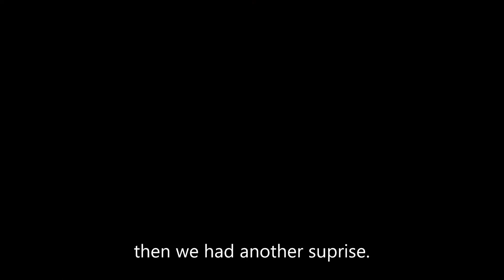lilys birthday suprise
it was my sisters birthday and because of quarantine she couldn't see her friends.  so we did this.